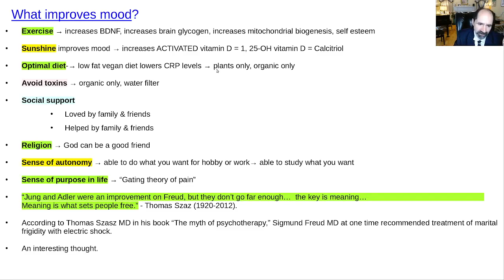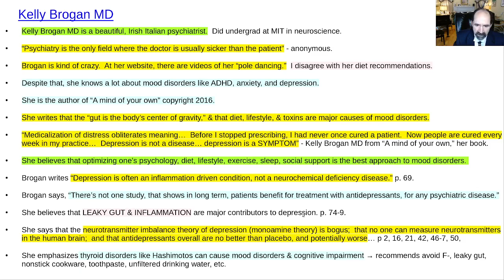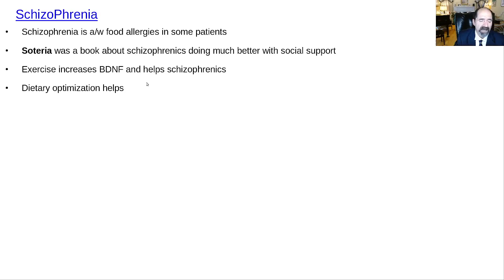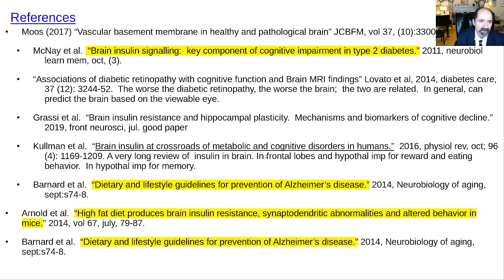Food & Mood, part 3, anxiety, depression, rerun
Food has a big effect on mood. Part 3 of 3. rerun.  Thumbnail is "Michelangelo showing his newest statue to Lorenzo the Magnificent" by Ottavio Vannini, 1630.